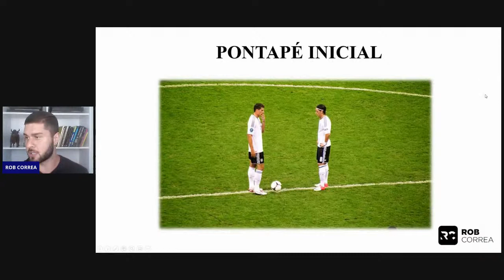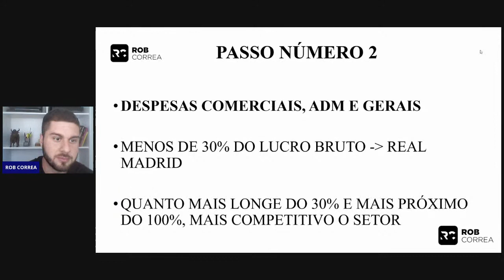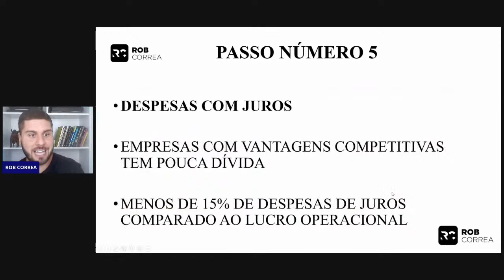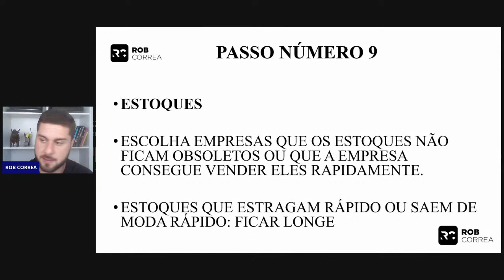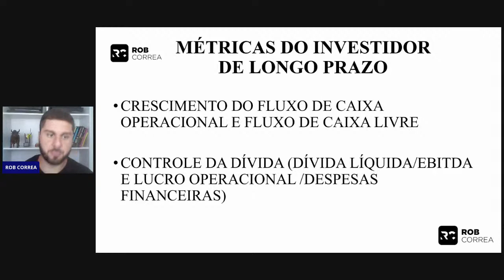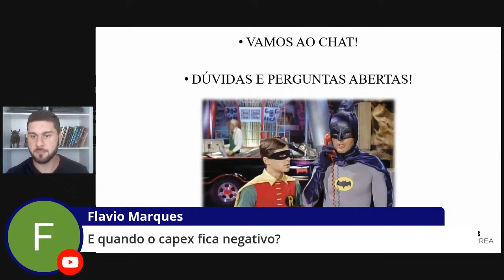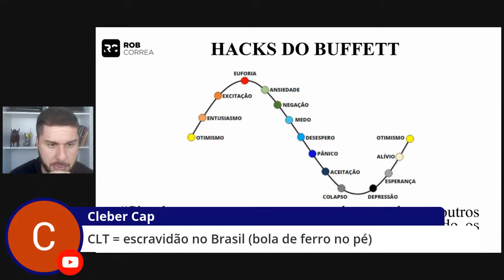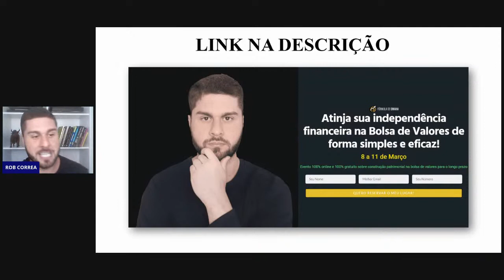COMO WARREN BUFFETT ENCONTRA AS MELHORES AÇÕES DA BOLSA DE VALORES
Existem várias formas de obter sucesso ao investir em ações.

E a estratégia Buy And Hold é a mais bem sucedida na Bolsa de Valores.

Os investidores adeptos desta filosofia tem o foco no longo prazo.

Sua maior preocupação é colocar dinheiro em ações que possuem negócios com margens boas, lucros crescentes, pouco endividamento e boa gestão.

As variações diárias do preço das ações na bolsa de valores pouco influenciam suas decisões de investimentos.

É claro que, para alcançar resultados positivos, é necessário implementar a estratégia de forma correta.

O enriquecimento apenas acontece caso a filosofia seja executada sem alguns equívocos muito comuns.

Uma carteira vencedora é diversificada com os melhores investimentos de cada classe: Ações, Stocks, Fundos Imobiliários (FIIs), REITs e ETFs.

E quando o assunto é investimentos de longo prazo, impossível não falar sobre Warren Buffett!

Ele é considerado o investidor mais bem-sucedido do século 20, com uma estratégia que faz sucesso desde os anos 1960.

O Oráculo de Omaha tem um jeito bastante peculiar de investir.

E é o Jeito Warren Buffett de Investir em Ações que você vai conferir no conteúdo de hoje!